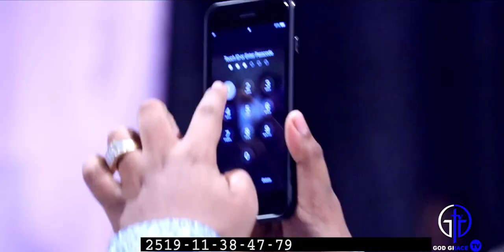" በኢትዮጵያ ውስጥ አሉ ከሚባሉት ዘራፊዎች ነበርክ " APOSTEL YEDIDIA PAUOLS AMAZING PROPHETIC MESSAGE 16 MAY 2018